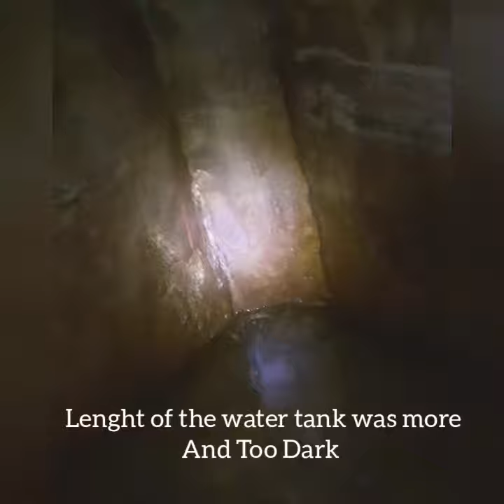पानी की टंकी में गिरा सांप (snake in the water tank)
हमे सूचना मिली के एक सांप पीने के पानी की टंकी में गिर गया है। और वह बहुत कोशिश कर रहा निकलने की पर वह निकल नही पा रहा । हमने जाकर जांच की तो पता चला कि वह सांप धामन सांप है और थक जाने के कारण वह बाहर निकलने में असमर्थ है। हमने उस पानी की टंकी में जाकर उसे सही सलामत पकड़ कर बचा लिया और वन में छोड़ दिया